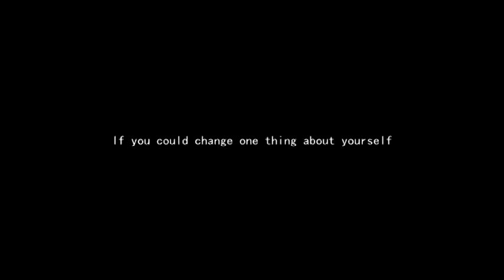Conscious decision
A man takes a drug which allows him to enter his own self conscious and fight his inner demons. Starring Simon Boyd, Johnny Miller, Mat Edwards & Kayla Dwyer. Directed by Steve Miller. Written by Sheldon Hampstead